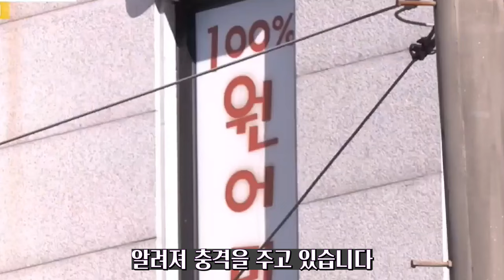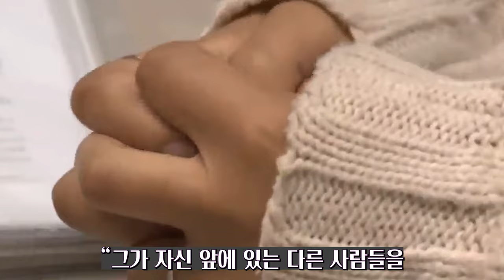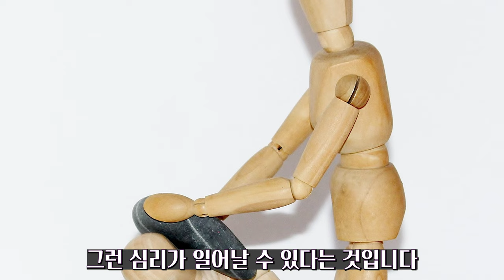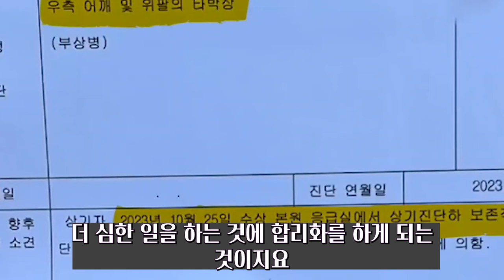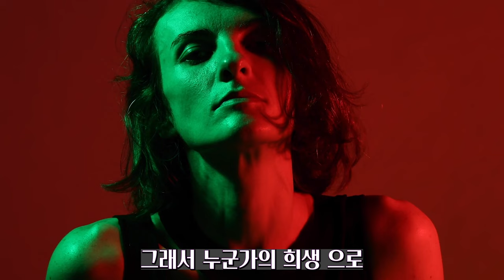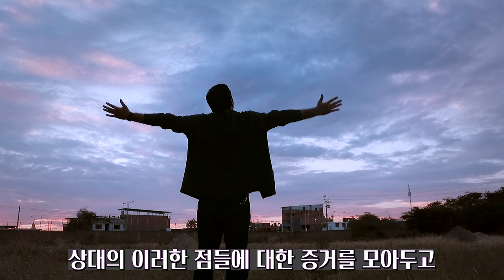148. 공격적이게 후려치기하는 나르시시스트의 심리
당신을 후려치기하고 자존감을 깎는 사람이 공격적인 이유에 대해 논리적이고 정확하게 설명해드립니다.